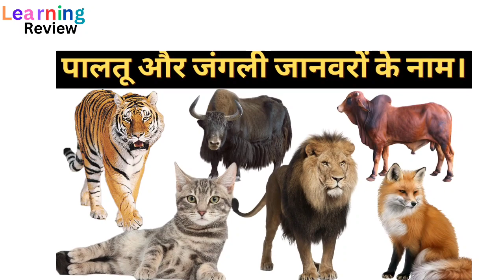जानवरों की पहचान करना सीखें ll Name of animals with pictures ll animals name ll wild animals .